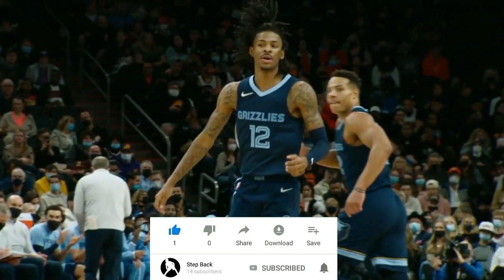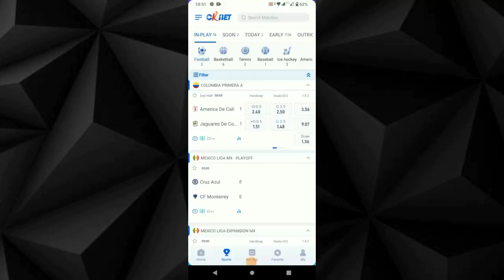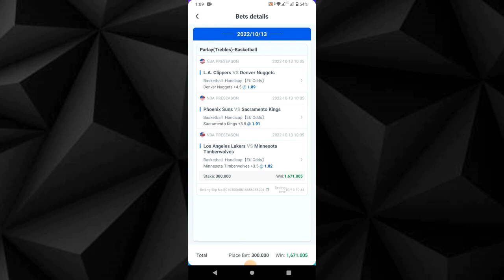MAY NAGBABALIK! Dallas Mavericks Will Sign Kemba Walker | John Collins to Jazz Trade Talks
Marc Stein has reported the Dallas Mavericks are in advanced talks to sign former All-Star guard Kemba Walker. The move is pending a physical and could become official as soon as this week.

Over the weekend, The Athletic's Shams Charania reported that the Atlanta Hawks "opened preliminary trade discussions" involving the talented forward, while listing the Phoenix Suns as a team with some level of interest. Jake Fischer of Yahoo Sports added more Wednesday, citing the Utah Jazz as a team that would covet Collins on their roster.

OkBet